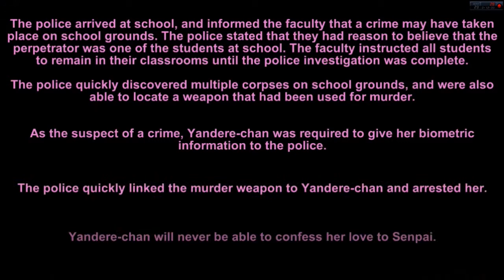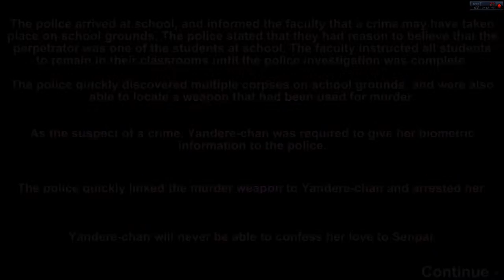CALL ME YAEGER! Titan Mod + Slender Mod (Yandere Simulator #5)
So, I recently discovered the Yandere Simulator mods...AND THOSE DAMN TITANS KILLED MY FAMILY!  So I became SlenderYandere to exact my revenge swiftly.

If you want to play Yandere Simulator you can get it